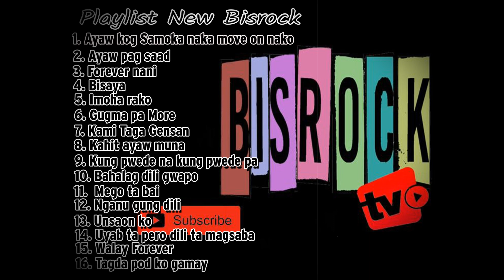BISROCK - LATEST NON STOP MUSIC